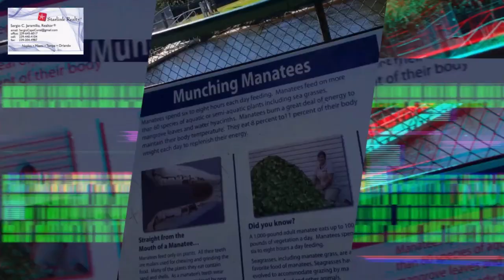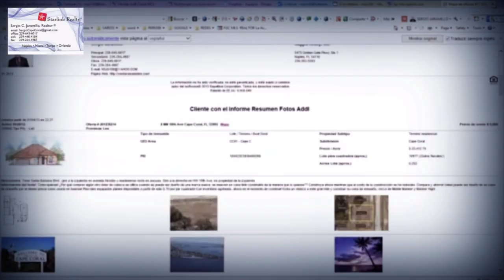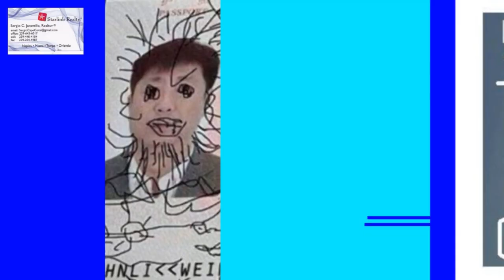Llámenos les damos gastos de cierre para su casa en Florida